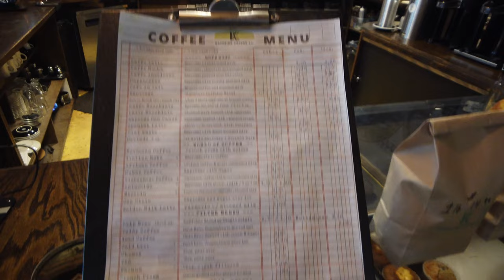The Economics of Nostalgia Vlogmas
In this video I got to kaffeine coffee and talk about the economics of nostalgia, kinda. Thank you to all 357 friends that have subbed! Thank you for the comments and love! Love you!

Intro: (0:00)
On my way to kaffeine coffee and it's very very cold (0:56)
Walking inside kaffeine coffee (3:11)
Got my coffee and going back to work (4:40)
Shows I am watching (6:52)
Talking and rambling about the economic of nostalgia (7:46)
Looking forward to tomorrow video with Emily (14:22)
Outro (14:58)
Time lapse (15:04)